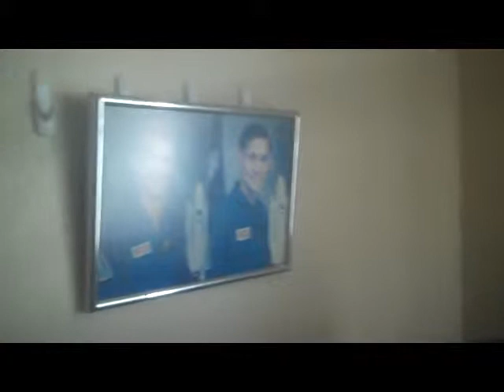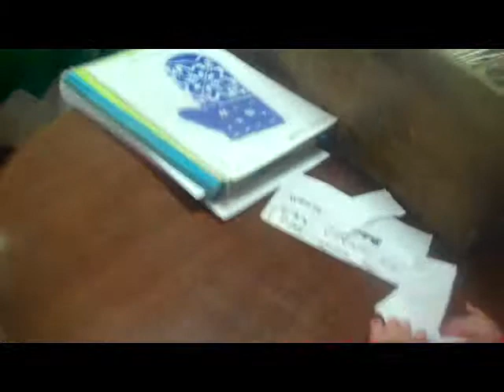NORTHERN MAINE CHRISTMAS LIGHT PARADE - Video Blog 299 - December 3, 2011